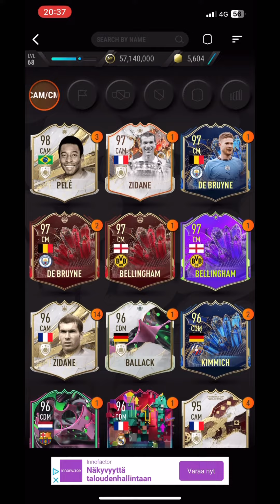1988 WORLD CUP SBC | LILIAN THURAM 98 MADFUT ICON | MADFUT 23 SBC SOLUTIONS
Tags IGNORE

Sbc MADFUT
New Sbc
George Weah Sbc
George Weah
George Weah
Weah
Weah MADFUT
Weah Objectives
Madfut Icons
Madfut Icons Madfut 22
Madfut 22

Madfut 21
Madfut 22 Ltm modes
Madfut 22
Madfut dragit
Madfut ltm mode
Madfut trading
Pacybits 22
Madfut Sbc
New Sbc MADFUT
Sbc
New Sbc
Madfut
Madfut 22 hack
Madfut hack
Madfut glitch
Madfut 22 glitch
Pacybits 21
Pacwyn
Sbc
Sbc solution
Madfut Sbc
Pacfut 21
Pacfut
Pacybits
E12E SWE
Pacwyn top 100
Madfut glitch
Madfut hack
Madfut fatal
Madfut 21 fatal
Tots
Madfut
Free packs
FIFA 21
Pacwyn 21
Pacwyn 20
Pacwyn
Pacwyn Packs
Pacwyn Sbc
Pacwyn Solutions
Pacwyn Hack
Pacwyn Glitch
Madfut 23
How to get good at madfut 23
199 rated team madfut 23

Sbc MADFUT
New Sbc
Madfut Icons
Madfut 22
MADFUT Sbc
Madfut Icon
Madfut Pacybits

Sbc

Daniel Passarella Sbc MADFUT 23
Sbc MADFUT
New Sbc
Daniel Passarella Sbc
Daniel Passarella
Daniel Passarella
 Passarella
 Passarella MADFUT
 Passarella Objectives
Daniel Passarella Sbc
Robin Daniel Passarella Sbc
 Passarella 97 Sbc
Madfut Icons
Madfut Icons Madfut 23
Madfut 23
 Passarella Madfut
 Passarella Sbc
Daniel Passarella objectives
 Passarella Objectives MADFUT Icon Throwback
 Objectives  Passarella Sbc
Daniel Passarella
 Passarella Madfut
All Daniel Passarella Sbc
Madfut Sbc
DanielSbc madfut
Daniel Passarella Madfut
MADFUT Sbc
 Passarella Sbc
Madfut Icon Sbc
Objectives  Passarella
Objectibes Madfut Icon
Daniel Passarella 97 objectives Sbc Solution Madfut 23

Lilian Thuram Sbc MADFUT 23
Sbc MADFUT
New Sbc
Lilian Thuram Sbc
Lilian Thuram
Lilian Thuram
 Thuram
 Thuram MADFUT
 Thuram Objectives
Lilian Thuram Sbc
Robin Lilian Thuram Sbc
 Thuram 97 Sbc
Madfut Icons
Madfut 23
 Thuram Madfut
 Thuram Sbc
Lilian Thuram objectives
 Thuram Objectives MADFUT Icon Throwback
 Objectives  Thuram Sbc
Lilian Thuram
 Thuram Madfut
All Lilian Thuram Sbc
Madfut Sbc
LilianSbc madfut
Lilian Thuram Madfut
MADFUT Sbc
 Thuram Sbc
Madfut Icon Sbc
Objectives  Thuram
Objectibes Madfut Icon
Lilian Thuram 97 objectives Sbc Solution Madfut 23